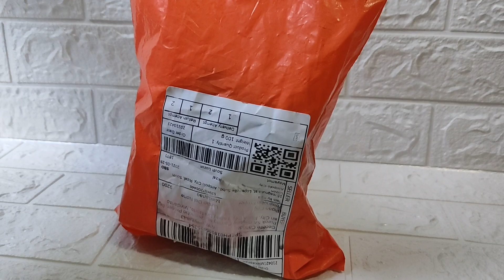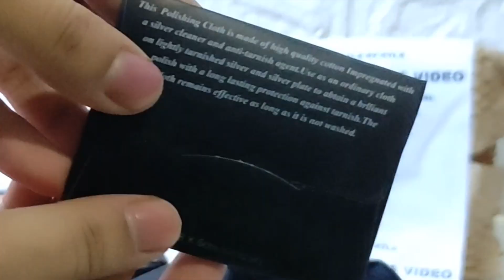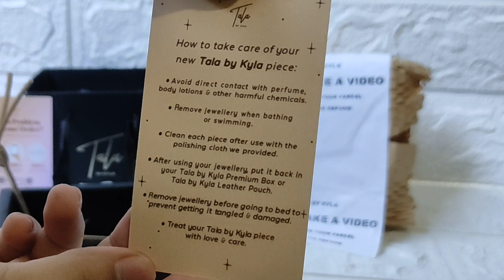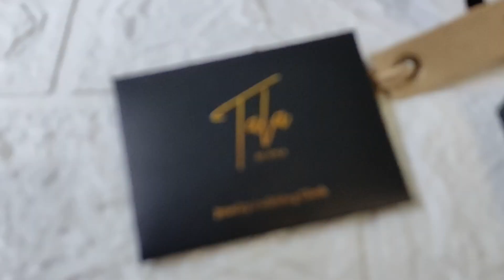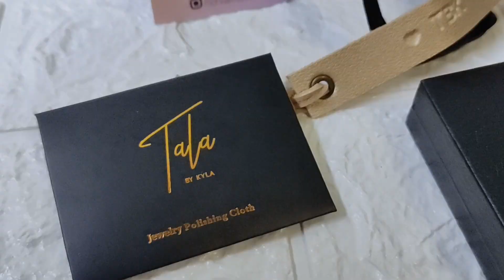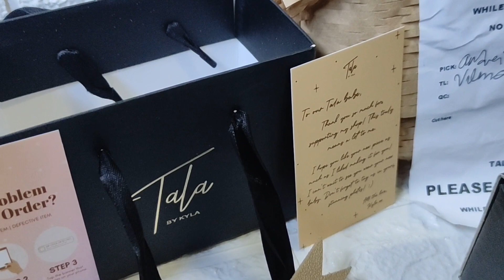[UNBOXING] Tala By Kyla : Barbie Diamond Castle Inspired Locket Necklace | LIMITED STOCK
Hi guys!

New shopee haul budol. Introducing new Tala By Kyla Barbie: Diamond Castle Locket.